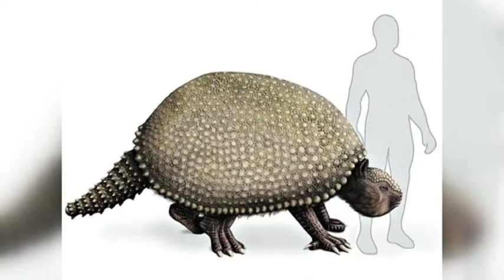ROBERTO LANCE – HISTORIADOR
SE RESTAURARÁN LOS RESTOS FÓSILES DEL GLIPTODONTE HALLADO HACE 31 AÑOS